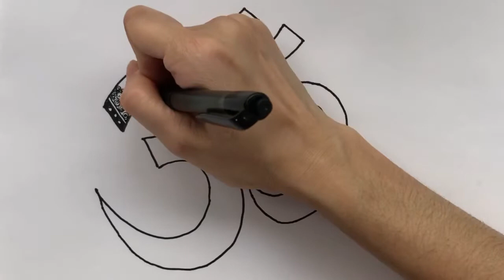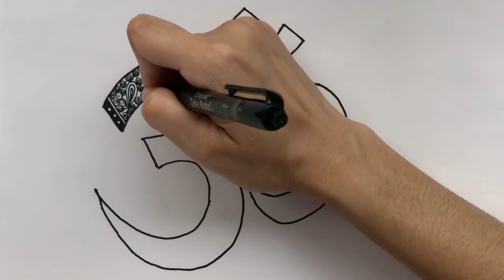Vẽ chữ OM Mandala- OM Mandala/ Mandala Art/ Art Therapy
OM MANDALA
Mandala Art/Art Therapy

“OM” được xem là âm thanh gốc đầu tiên của vũ trụ.
Khi niệm “OM” sẽ đưa bạn đến trạng thái thiền cùng với sự thư giãn sâu.
Nó giúp bạn tăng khả năng tập trung và tâm trí bạn không bị sao lãng bởi bất cứ điều gì và giúp bạn có giấc ngủ ngon.
Niệm “OM” giúp bạn loại bỏ suy nghĩ tiêu cực và mang đến quan điểm tích cực.

Chúc các bạn tràn đầy năng lượng!!!
Người vẽ: Hanh Nguyen
“OM”is considered the first original sound of the universe.
Reciting “OM” will bring you to a state of deep meditation and relaxation.
it helps you to increase your focus and mind without distraction and help you have a good night's sleep.
Reciting “OM” helps you remove Negative Thought and bring a positive view.

Relax and more energy...